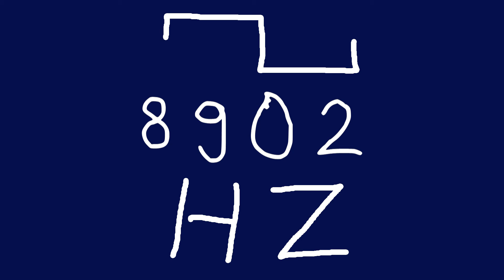8902 hz square